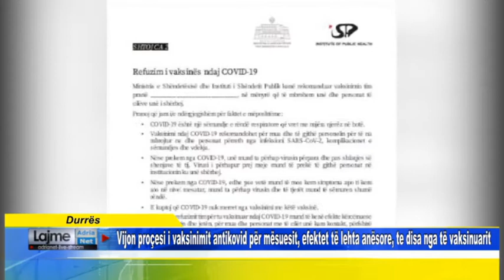Vijon proçesi i vaksinimit për mësuesit, efektet të lehta anësore, te disa nga të vaksinuarit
Vijon proçesi i vaksinimit antikovid për mësuesit, efektet të lehta anësore, te disa nga të vaksinuarit